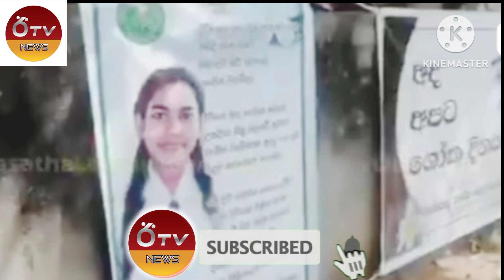ශරීරයේ සියලු කොටස් දන් දී අවසන් ගමන් ගිය පාසල් සිසුවියගේ නිවෙසෙන් ඇසෙන සංවේදී කතාව/ gossip/ news/ ඊT